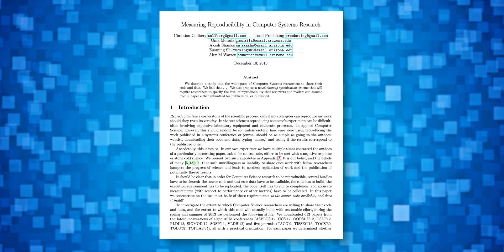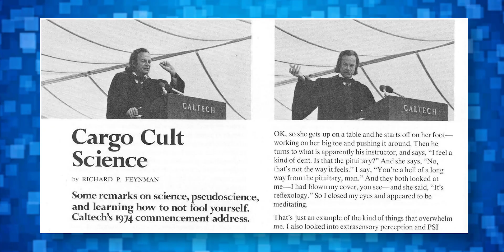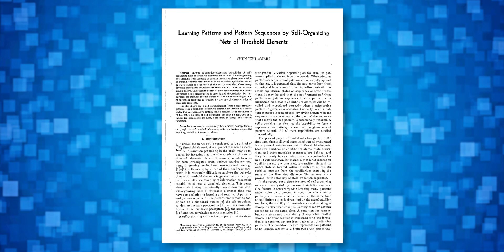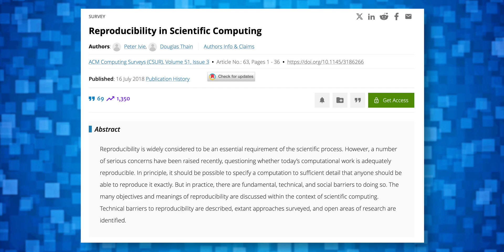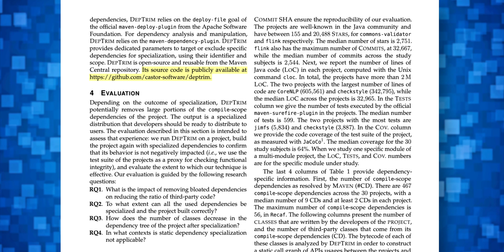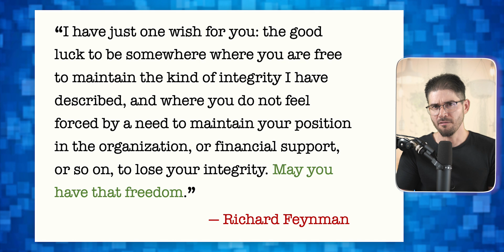Cargo Cult in Computer Science: An Uncomfortable Truth for Researchers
Have you ever heard about the reproducibility crisis in computer science research? In this video, we dive into Richard Feynman’s famous commencement speech about "Cargo Cult Science" and how it still impacts modern research. We’ll cover the traps of poor science, pseudoscience, and the academic pressures that lead researchers astray. You’ll learn how to make your research more rigorous, transparent, and reproducible while avoiding the common pitfalls that have plagued the scientific community for decades.

⏰ TIMESTAMPS
00:00 Introduction
01:38 The Origins of Cargo Cult Science
03:18 The Pseudoscience Take Over
05:47 The Current Reproducibility Crisis
07:31 The Academic Trap
09:09 The Seek of Scientific Rigor
10:52 The Finding of Hope: Feynman’s Message

💡 RELATED CONTENT
🔗 My blog post titled "The Not-So-Strange Case of Cargo Cult in Computer Science Research"
🔗 The mentioned article from 2014 “Measuring Reproducibility in Computer Systems Research”

Hi 👋 I’m César, a computer scientist, software engineer, and educator. On this channel, I share my PhD experiences and provide science-based strategies and tools to help you become a computer scientist.